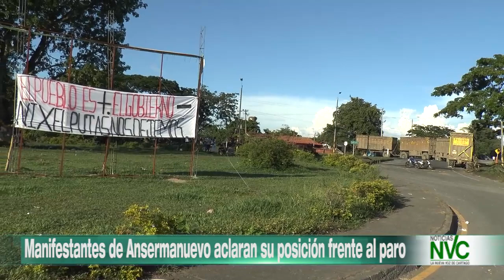Manifestantes de Ansermanuevo aclaran su posición frente al paro